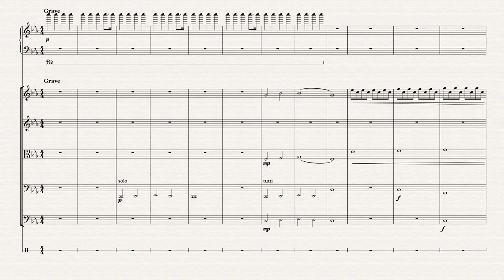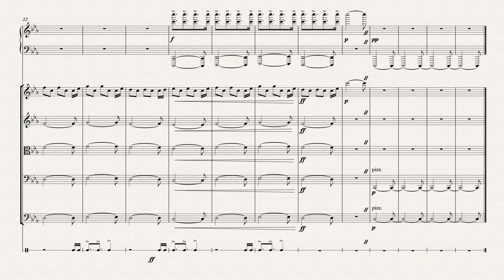'Lost Time' by George Ellison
A short film/TV style piece.

This is a project I have spent a few hours on over the last few weeks. I have been listening to lots of Hans Zimmer and Ludovico Einaudi lately and I believe that both of these influences show in this piece with a rhythmic element similar to Zimmer's, yet a beautiful element of simplicity and gradual change similar to that used by Einaudi, notably in 'The Earth Prelude' (one of my favourite pieces).

I don't claim this work to meet their standard or to be anything similar, but I hope that you enjoy it.